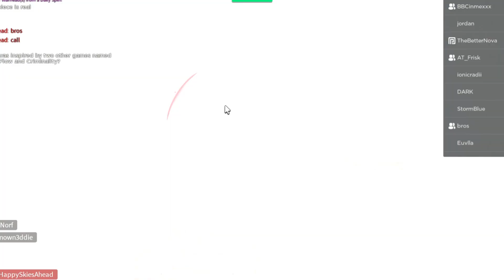Combat Warriors, but I'm a kill brick...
Today I pretended to be a KILLBRICK in ROBLOX combat warriors!

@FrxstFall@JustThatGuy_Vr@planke